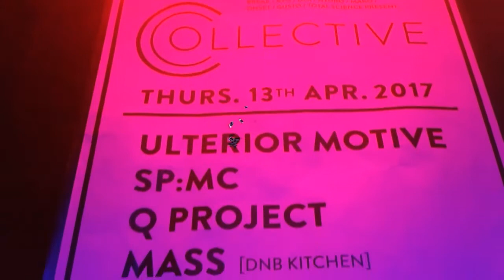SHFT - COLLECTIVE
@ the Crofters Rights